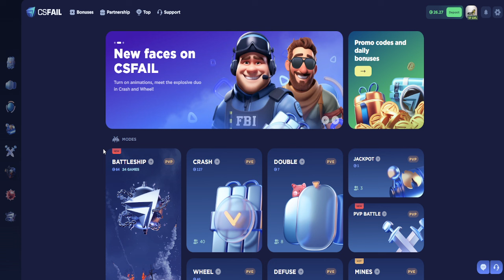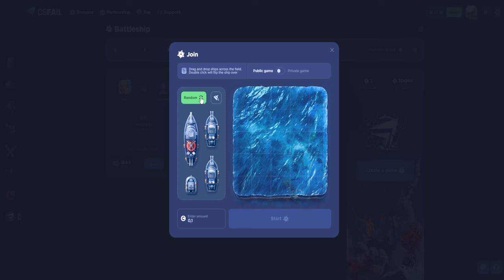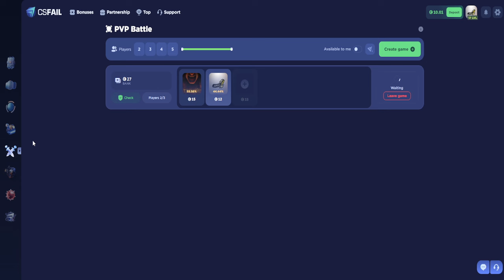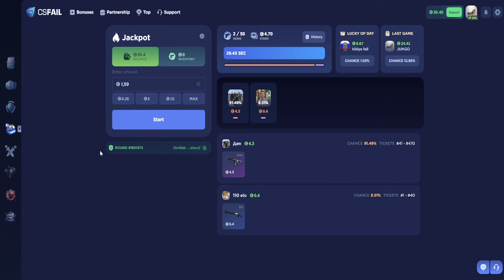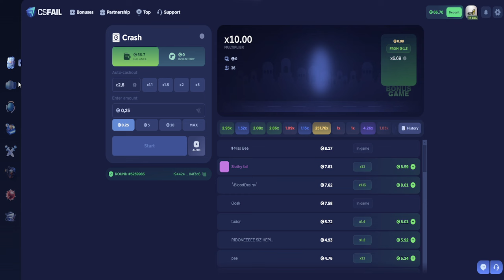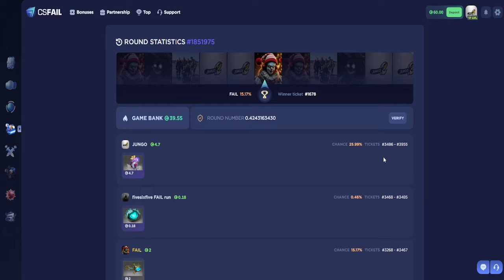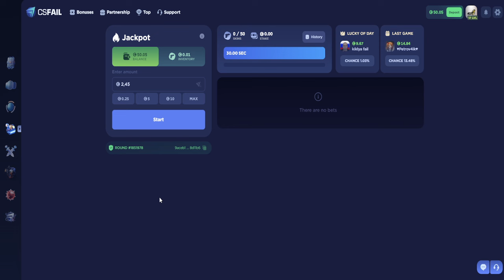CSFail- tego jeszcze nie było!! (albo już zapomniałem ) 😲 🤑